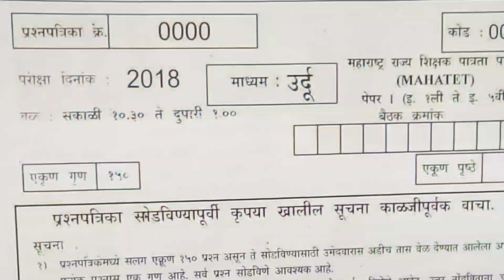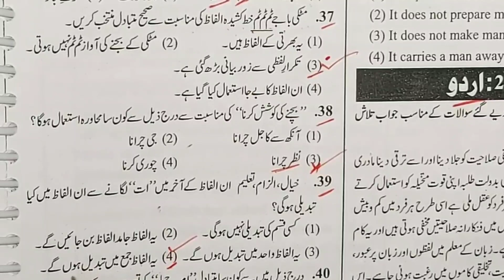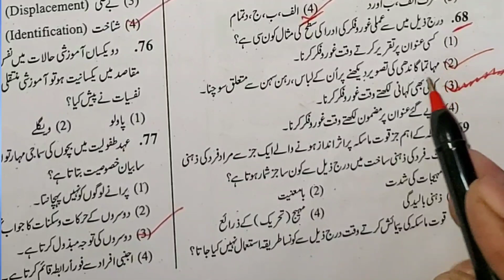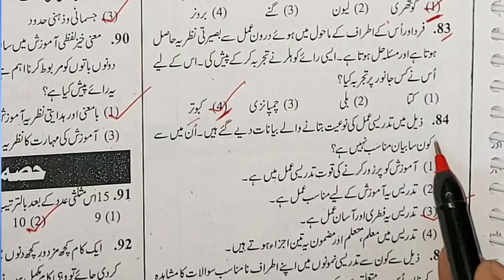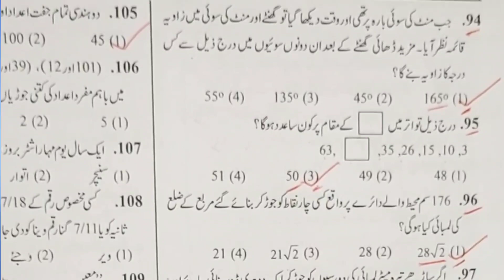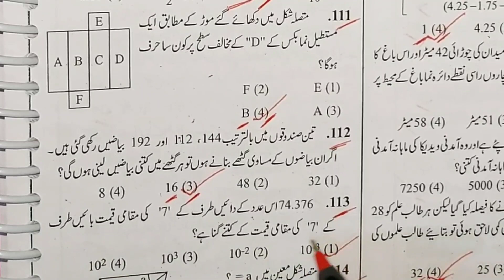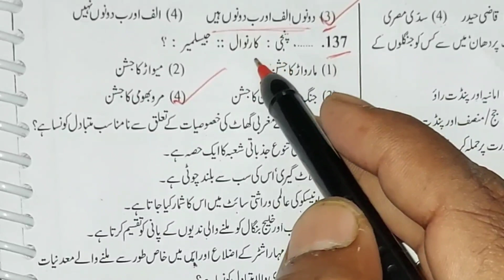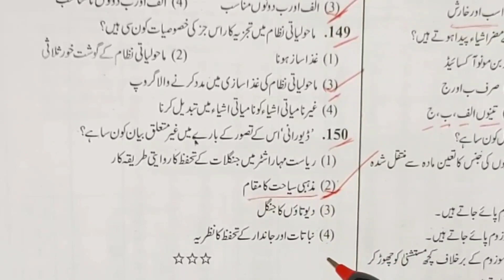2018 MAHA TET KA 1ST PAPER|URDU|MATH|CHILD DEVELOPMENT|SOCIAL STUDY EVS|MCQS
2018 MAHA TET KA 1ST PAPER|URDU|MATH|CHILD DEVELOPMENT|SOCIAL STUDY EVS|MCQS ‎@AR TECH EDUCATION